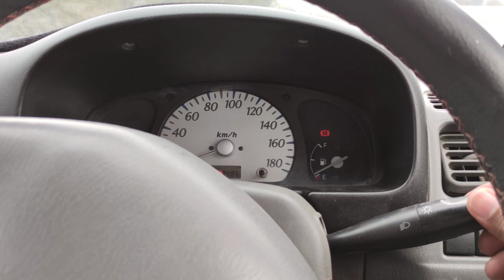Suzuki Alto 🚙|| POV